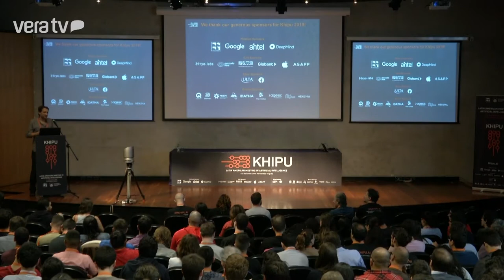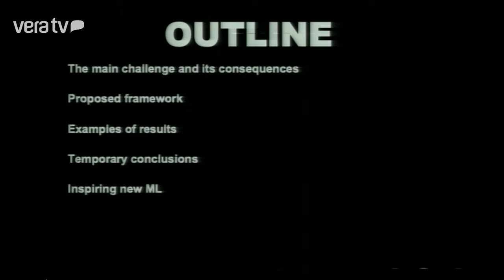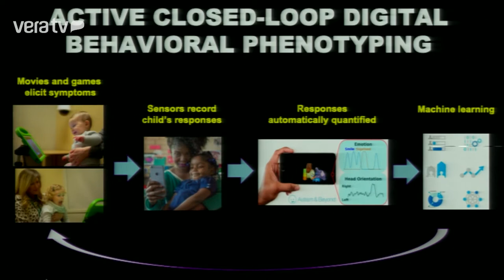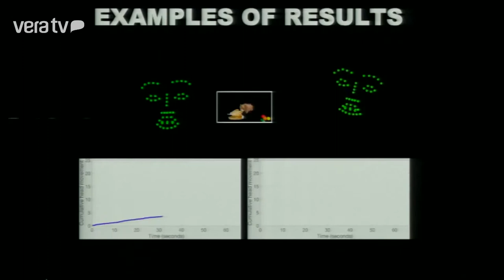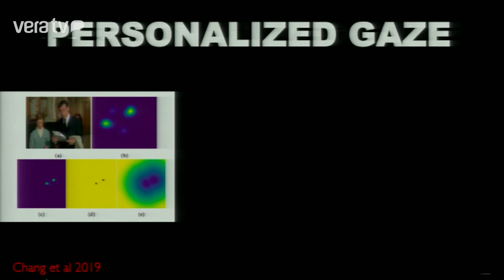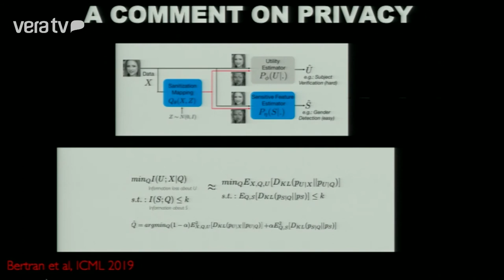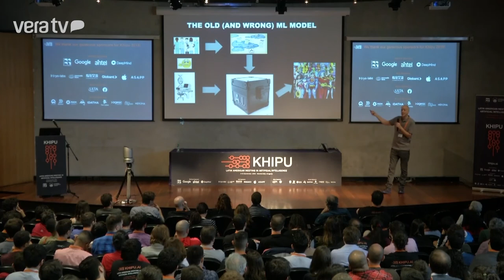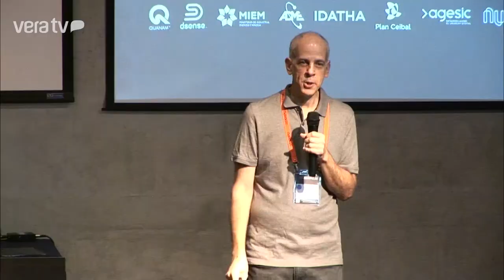Khipu 2019 Keynote talk by Guillermo Sapiro: ML in Developmental Health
Khipu 2019 Keynote talk by Guillermo Sapiro on Machine Learning Challenges and Computer Vision Challenges and Opportunities of Computational Behavioral Phenotyping in Developmental Health.

Speaker bio In 2019):
Guillermo Sapiro was born in Montevideo, Uruguay, on April 3, 1966. He received his B.Sc. (summa cum laude), M.Sc., and Ph.D. from the Department of Electrical Engineering at the Technion, Israel Institute of Technology, in 1989, 1991, and 1993 respectively. After post-doctoral research at MIT, Dr. Sapiro became Member of Technical Staff at the research facilities of HP Labs in Palo Alto, California. He was with the Department of Electrical and Computer Engineering at the University of Minnesota, where he held the position of Distinguished McKnight University Professor and Vincentine Hermes-Luh Chair in Electrical and Computer Engineering. Currently he is a James B. Duke Professor with Duke University. G. Sapiro works on theory and applications in computer vision, computer graphics, medical imaging, image analysis, and machine learning. He has authored and co-authored over 450 papers in these areas and has written a book published by Cambridge University Press, January 2001.
He was awarded the Gutwirth Scholarship for Special Excellence in Graduate Studies in 1991, the  Ollendorff Fellowship for Excellence in Vision and Image Understanding Work in 1992, the Rothschild Fellowship for Post-Doctoral Studies in 1993, the Office of Naval Research Young Investigator Award in 1998, the Presidential Early Career Awards for Scientist and Engineers (PECASE) in 1998, the National Science Foundation Career Award in 1999, and the National Security Science and Engineering Faculty Fellowship in 2010. He received the test of time award at ICCV 2011. G. Sapiro is a Fellow of IEEE, SIAM, and the American Academy of Arts and Sciences (AAAS). G. Sapiro was the founding Editor-in-Chief of the SIAM Journal on Imaging Sciences.